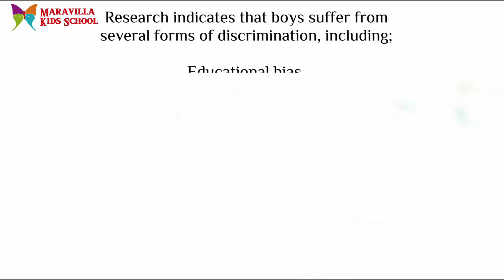International Day Of The Boy Child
Celebrating the potential and promise of every boy child. Let's nurture their dreams and build a brighter future together.

Happy International Day of the Boy Child! 🎉